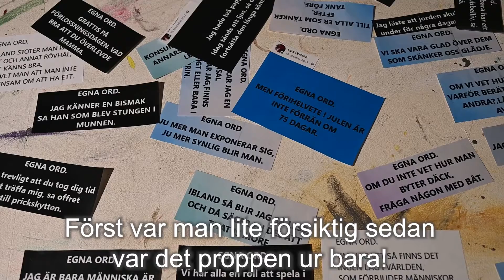KOLL PÅ KONSTHALLEN! I huvudet på Lars Persson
Konstnären Lars Persson berättar om sin installation I huvudet på Lars Persson som är en del av utställningen med samma namn. Utställningen visas t om 3 april i Konsthallen, Kulturcentrum Sandviken.

I huvudet på Lars Persson
Konsthallen, Kulturcentrum Sandviken, 5 mars-3 april 2022

Mitt konstnärskap består av mångfald. Det sker processer som jag ibland inte själv förstår helt ut. Jag sätter helt enkelt igång med något, sedan får det växa sig stort eller smått.

Jag arbetar med materiel som jag för stunden tycker är intressant, det kan i princip vara vad som helst, t ex måleri, keramik, fotokonst, klippa papper, bygga mosaiker, tavlor i flätad textil.

Jag återvinner, omformar gärna gammalt materiel och skapar nytt, vilken väg det tar vet jag aldrig från början,” jag underkastar mig” och försöker se vart det leder.

Utställningen handlar om mångfald och nyfikenhet. - Lars Persson